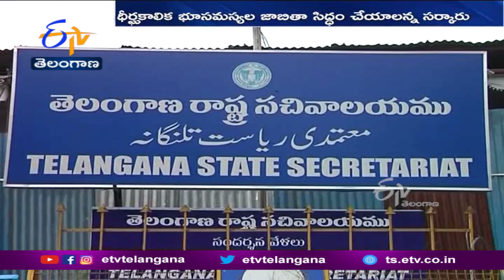ధీర్ఘకాలి భూసమస్యల జాబితాను సిద్ధం చేయండి : ప్రభుత్వం | Govt On Pending Land Issues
ధీర్ఘకాలికంగా పెండింగ్ లో ఉన్న భూసమస్యల జాబితాను సిద్ధం చేయాలని...అన్ని జిల్లాల కలెక్టర్లను ప్రభుత్వం ఆదేశించింది. కొన్నిచోట్ల గ్రామం మొత్తం లేదా ఎక్కువ మందికి సంబంధించిన భూముల సమస్యలు చాలా ఏళ్లుగా పెండింగ్ లో ఉన్నట్లు... ప్రభుత్వం దృష్టికి వచ్చినట్లు తెలిపింది. అటువంటి సమస్యలను గుర్తించి వాటి జాబితాను రాష్ట్ర ప్రభుత్వానికి పంపాలని...కలెక్టర్లను ఆదేశించారు. భూముకు సంబంధించి సమగ్ర వివరాలతో పాటు...సమస్య, పరిష్కారం కోసం అనుసరించాల్సిన విధానాన్ని నివేదించాలని తెలిపారు. వాటిని పరిశీలించి సమస్యల పరిష్కారం కోసం ప్రభుత్వం తగిన చర్యలు తీసుకోనుంది. ధరణి వల్ల తలెత్తిన సమస్యలు ఒక్కొక్కటిగా పరిష్కరిస్తూ వస్తున్నారు.